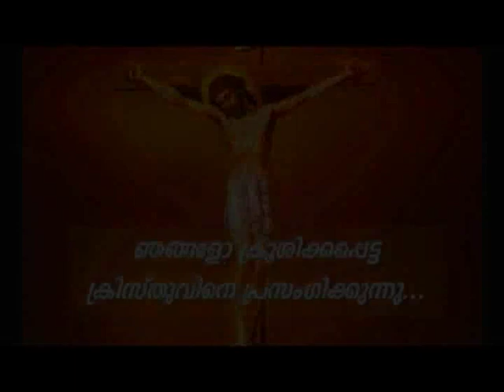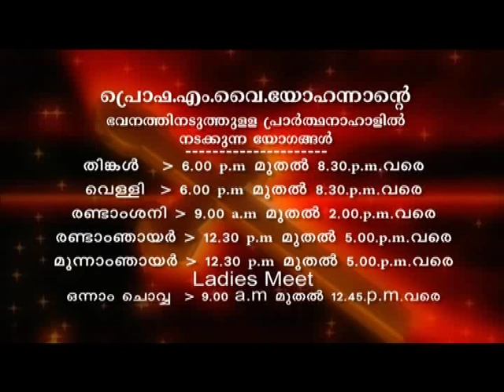Prof. M.Y. Yohannan - 14 SEP 2019 1 30PM